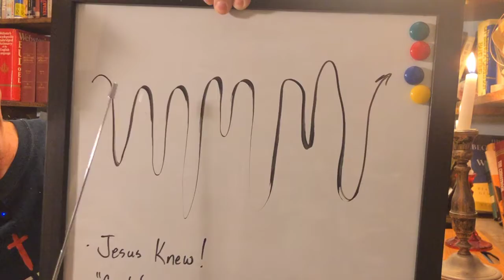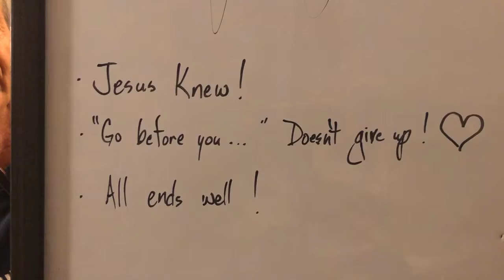Specially for kids: Know the Bible - Matthew 26:31-35 All will forsake Me